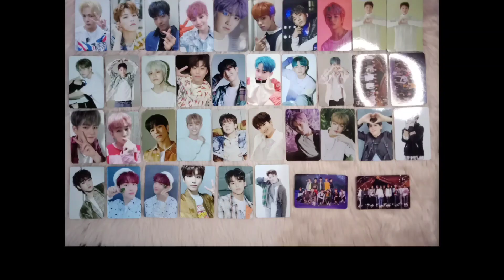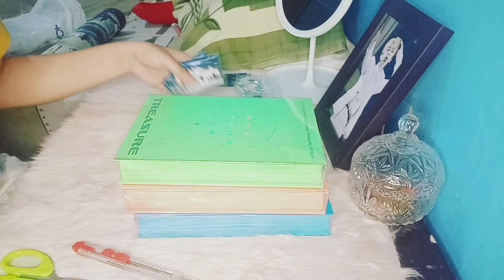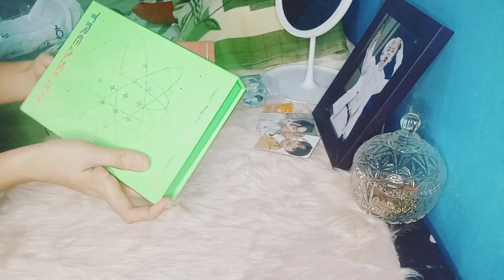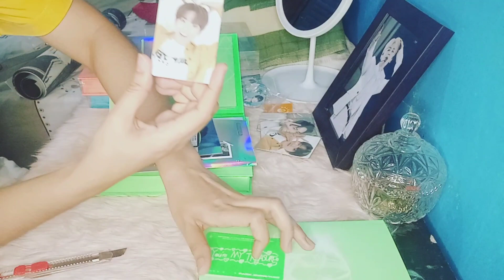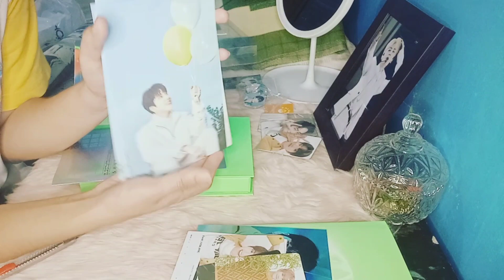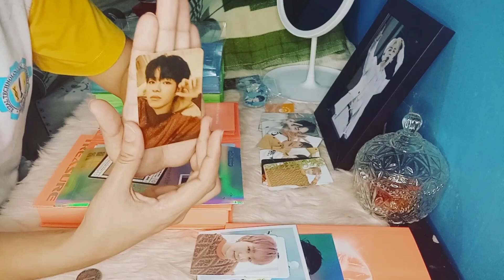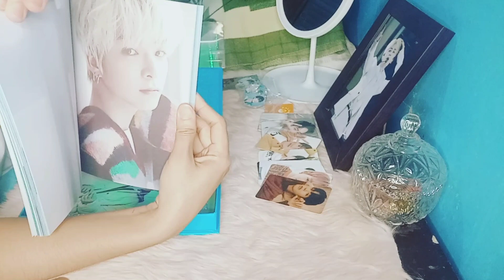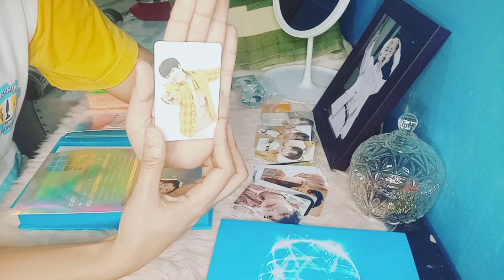Unboxing Treasure Effect Album 💎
Stan TREASURE💎

Please wait for more Unboxing video😊
I 💎 U ALL!